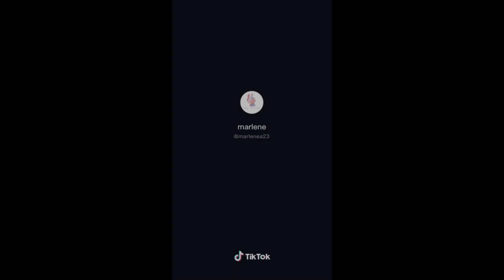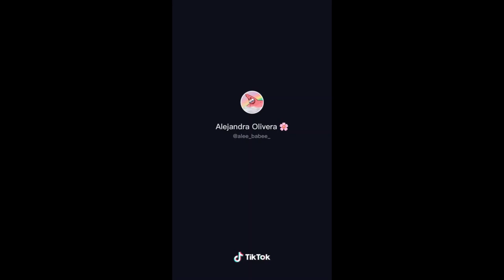Phut Hon Dance Challenge Compilation -Trending Tiktok China ❤️😍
i hope you enjoy this video. MAngSEtu Tiktok Trends do not own this video, we respect the intellectual rights of others.

CTTO